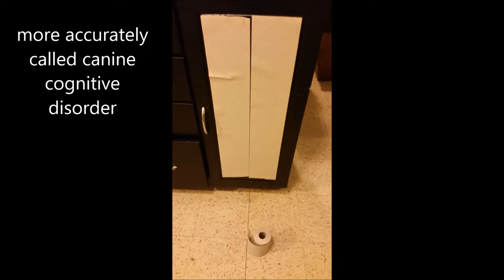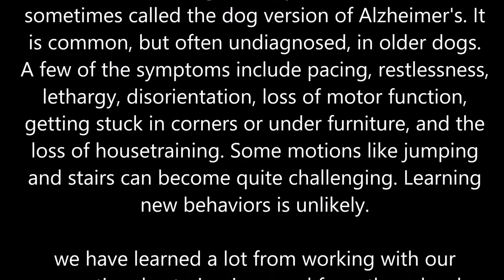Scratchboards for Canine Cognitive Dysfunction